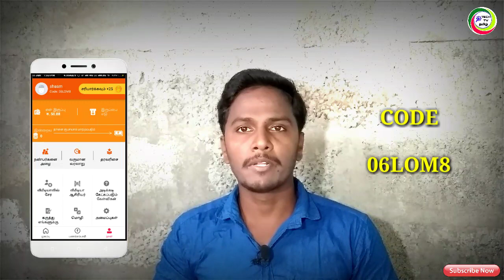Tata Sky multi connect service halts || TATA SKY சேவை நிறுத்தப்படுகிறது | for Tamil | TECH TV TAMIL